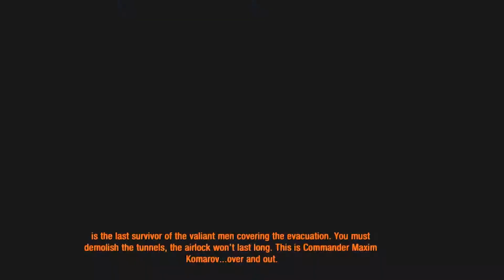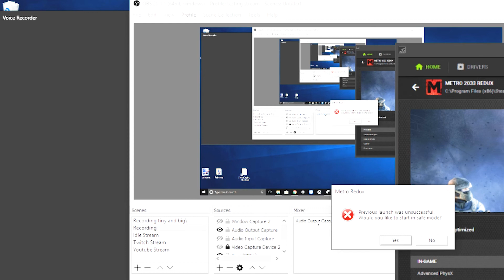Metro 2033 | Ep 12 DON'T GET SPOTTED!!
Interested in what I use to make all the awesome Videos?
Elgado Capture Device/
Logitech webcam/
Yeti Mic Retro/
Turtle Beach Ear Force XO/
X Box One S/
Xbox Controller Black/
NETGEAR AC1200 Smart Wi-Fi Route/
Adobe Premiere Pro CC|12 Month/

Game disc PS4;
Game disc X Box One;
Game Code PC;